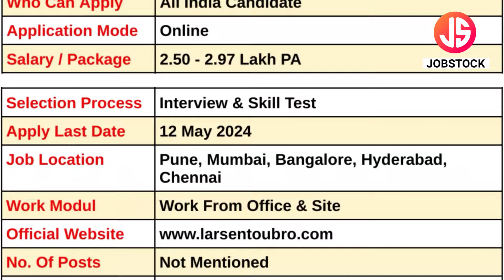L&T Off Campus Drive 2024 | Diploma Engineer Trainee Hiring 2024 | Diploma Jobs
L&T has announced Diploma Engineer Trainee Posts. In this Video, I've Explained Post Vacancy, Post Name, Educational Qualification, Selection Process & How to Apply Online.
L&T is currently Recruitment For Freshers Candidates. This is the best job for you to start your career.

Your Enquiries

l&t off campus drive 2024
l&t vacancy 2024
fresher jobs
l&t edu tech hiring 2024
off campus drive 2024
l&t diploma engineer trainee recruitment 2024
l&t diploma engineer jobs
l&t recruitment 2024
l&t diploma engineer trainee hiring 2024
l&t bcom job
diploma engineer trainee jobs
l&t jobs in mumbai
l&t hiring 2024
l&t mumbai jobs
l&t mumbai recruitment 2024
l&t job